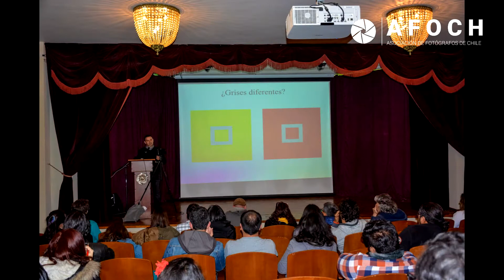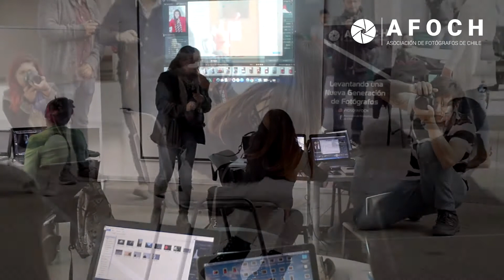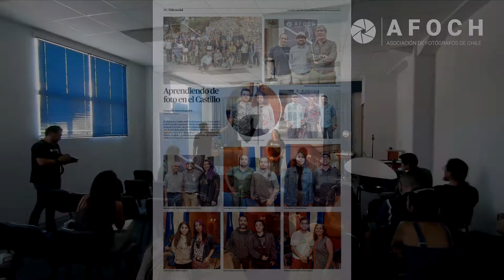Quiénes son la Asociación de Fotógrafos de Chile (AFOCH)